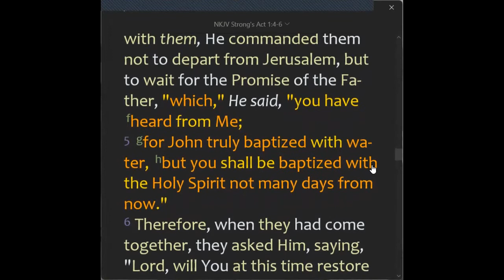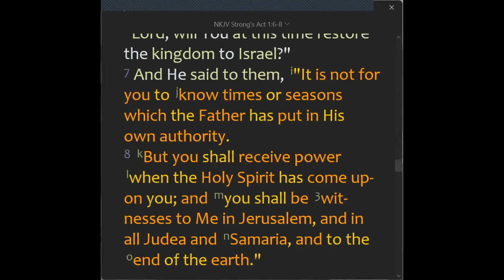2021-08-26, ❛ DO IT AGAIN, LORD! ❜, Sister Nokhanyo Ndlovu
🛐 THURSDAY, August 26, 2021 DEVOTION 🛐
❛ DO IT AGAIN, LORD! ❜, Sister Nokhanyo Ndlovu

🏆 WARNING!!! THIS IS A POWERFUL MESSAGE, PLEASE REFRAIM FROM WATCHING IT IF YOU DO NOT WANT TO BE CHANGED!🏆

❤️ TODAY'S THEME: ABUSE & VIOLENCE AWARENESS ...❤️

📌 BIBLE TEXT:
"And Jesus came and spoke to them, saying, "All authority has been given to Me in heaven and on earth. 19 Go therefore and make disciples of all the nations, baptizing them in the name of the Father and of the Son and of the Holy Spirit, 20 teaching them to observe all things that I have commanded you; and lo, I am with you always, even to the end of the age." Amen.

"And being assembled together with them, He commanded them not to depart from Jerusalem, but to wait for the Promise of the Father, "which," He said, "you have heard from Me; 5 for John truly baptized with water, but you shall be baptized with the Holy Spirit not many days from now.

But you shall receive power when the Holy Spirit has come upon you; and you shall be witnesses to Me in Jerusalem, and in all Judea and Samaria, and to the end of the earth."
(Acts 1:4-5,8)

📌 HIGHLIGHTS:
✅  We need the power of the Holy Spirit to Deliver us from the Violence and Selfishness we live now:

"A revival of true godliness among us is the greatest and most urgent of all our needs. To seek this should be our first work.

There must be earnest effort to obtain the blessing of the Lord, not because God is not willing to bestow His blessing upon us, but because we are unprepared to receive it.

Our heavenly Father is more willing to give His Holy Spirit to them that ask Him, than are earthly parents to give good gifts to their children.

But it is our work, by confession, humiliation, repentance, and earnest prayer, to fulfill the conditions upon which God has promised to grant us His blessing" (Selected Messages 1 p. 121.1)

"Angels marvel at man's shallow appreciation of the love of God. Heaven stands indignant at the neglect shown to the souls of men.

Would we know how Christ regards it? How would a father and mother feel, did they know that their child, lost in the cold and the snow, had been passed by, and left to perish, by those who might have saved it?

Would they not be terribly grieved, wildly indignant?

Would they not denounce those murderers with wrath hot as their tears, intense as their love?

The sufferings of every man are the sufferings of God's child, and those who reach out no helping hand to their perishing fellow beings provoke His righteous anger. " (Desire of Ages, p. 825)

✅ Where you are, do it again!
✅ Do not remain Silent!

❤️ PRAY and ACT, and THE LORD WILL DO IT AGAIN!!!  ❤️